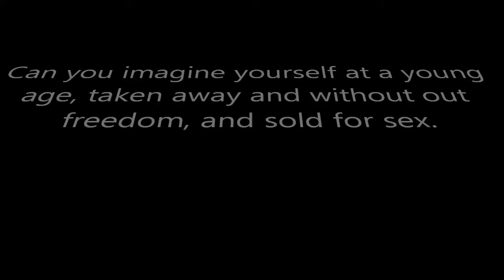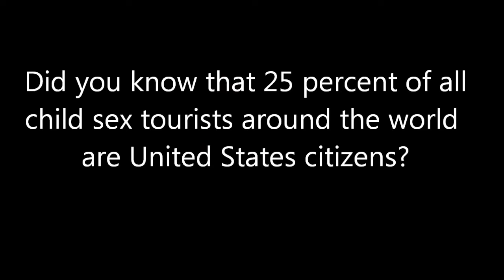about human trafficking by kourtney brown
human trafficking